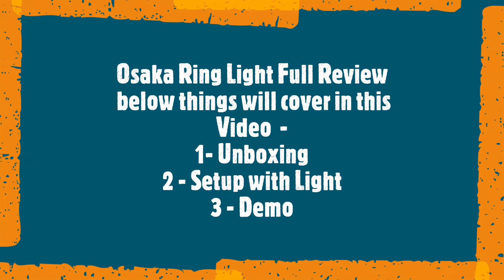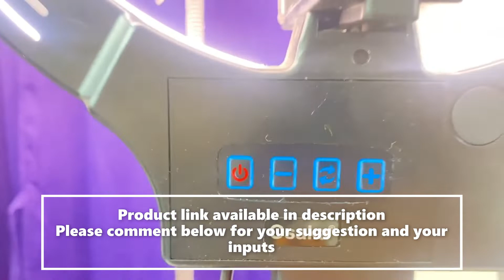Desire: Full Review of Osaka Ring Light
Looking for a full review of the Desire Osaka Ring Light? Look no further! In this video, we'll cover all the features, specs, and our honest opinion on this popular ring light.

Hi Guys ,

Watch Osaka Ring Light Full Review in this video for beginners, makeup artists, tutorials & more. This is the Budget offering from Osaka which is made in India, I found this the best ring light under Rs. 1800.

Link to Buy

GEAR USED

Camera: Cannon Mark 50 II
Mic 1 - Boya MM1
Mic 2 - Boya BY-M1
Memory card: 64GB Extreme Pro
Memory card: 128GB Extreme Pro
Tripod 1: Syvo WT 3130 Aluminum Tripod with Carry Case For DSLR
Tripod 2 : Tygot 13 inch Flexible Gorillapod Tripod with Mobile Attachment for DSLR, Action Cameras & Smartphones

About : I live in NCR and love making vlogs, short movies editing. YCA Creative Capture is a YouTube Channel, where you will find Nature, Technical Videos , Product Review, Space Knowledge and Food places videos in Hindi/English.